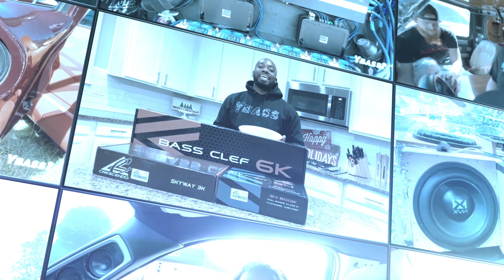Big Bass No Wall! 3 Sundown NSv3 18s On 3 Taramps Smart 5ks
Jeff came through with that Chevy Tahoe no wall beating at Made of Steel. I promise I wasn't expecting this one to get down like that. Y'all see that bandwidth. Peep the video for the rundown.